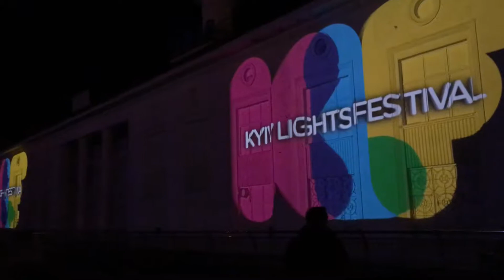Vj Docker - KyivLightFest 2017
Vj Docker - Realtime vjing @ Kyiv Light Fest 2017